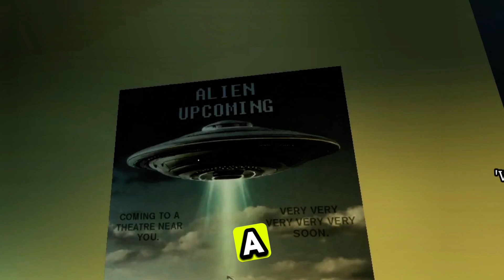I work at the Gas Station! Horror Games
Today video we will be playing a gas station experiences. while we were working there something seem off about that place.
watch till the end to see what's happen.